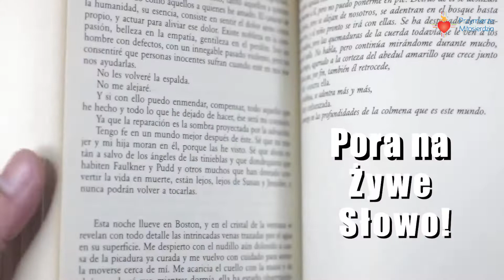Ewangelia wg św. Marka 3, 13-19 22.01.2021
Pozdrawiam!